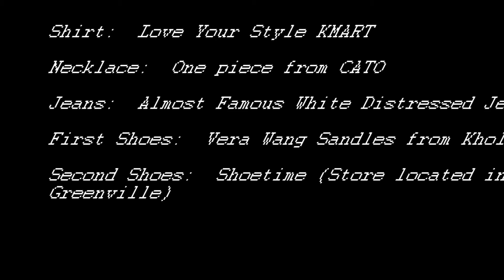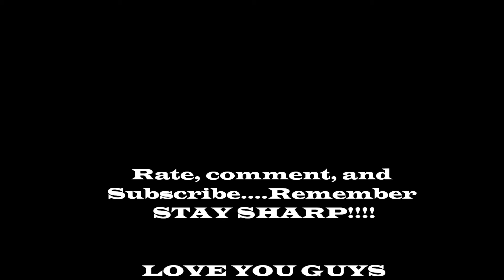OOTD (Out fit of the Day) Tanisha Latrice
All credits for this music goes to the Artist!

REMEMBER STAY SHARP!!!